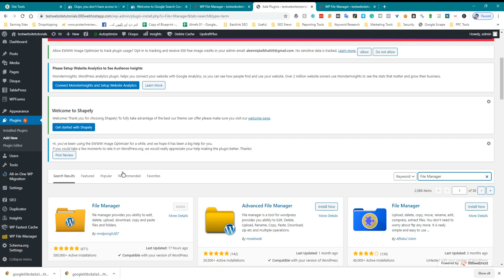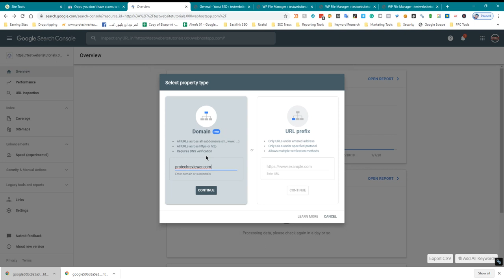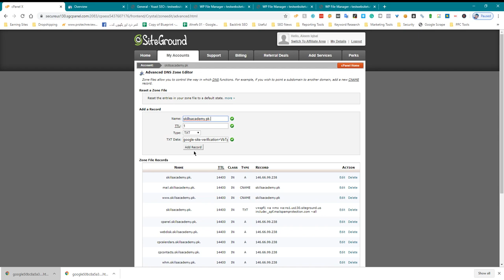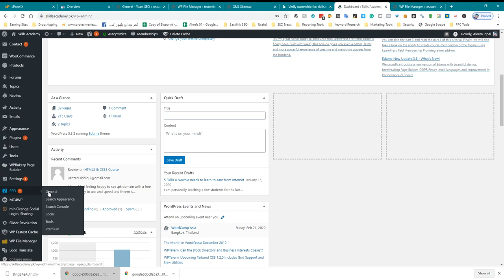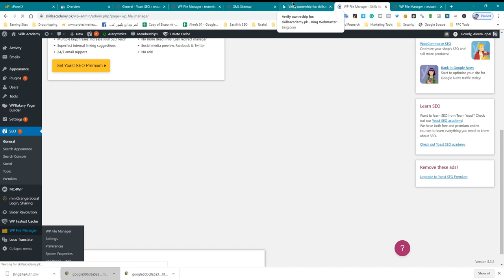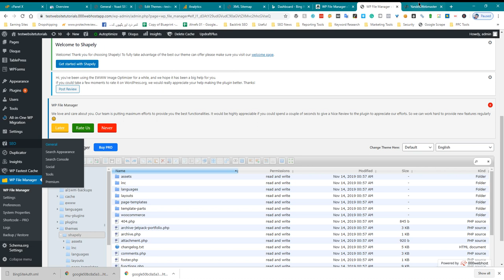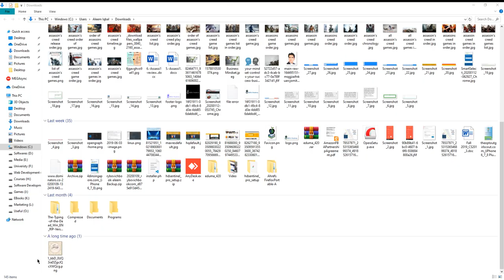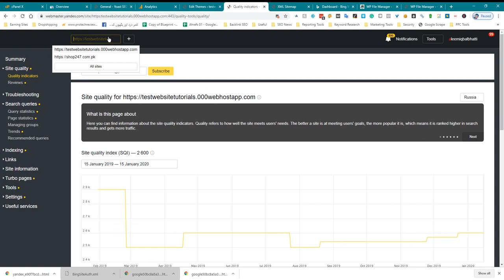How to Verify on Bing Search Console, Google Search Console, Yandex Search Console and Analytics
To verify your website on Google, Bing, Yandex, and Google Analytics, you will need to do the following:

Google Search Console:
and sign in with your Google account.
Click on the "Add a property" button and enter the URL of your website.
Click on the "Continue" button and select the "HTML tag" option.
Copy the provided HTML tag and paste it into the head section of your website's HTML code.
Click on the "Verify" button to complete the verification process.

Bing Webmaster Tools:
and sign in with your Microsoft account.
Click on the "Add a site" button and enter the URL of your website.
Click on the "Add" button and select the "Verify ownership" option.

Yandex Webmaster:
Go to webmaster.yandex.com and sign in with your Yandex account.
Click on the "Add" button and select the "HTML tag" option.

Google Analytics:
Click on the "Admin" button in the bottom left corner of the page.
In the "Property" column, click on the "Tracking Info" option.
Under the "Tracking Code" section, click on the "Set up tracking" button.
Follow the prompts to set up tracking for your website. You will need to copy and paste the provided tracking code into the head section of your website's HTML code.
By completing these steps, you will have verified your website on Google, Bing, Yandex, and Google Analytics. This will allow you to access tools and analytics for your website on these platforms.

💥💥Video Chapters💥💥
00:00 Universal SEO Tool
00:48 Building Dofollow Comment Backlink
03:50 Building Dofollow Forum Backlinks
14:32 Ending